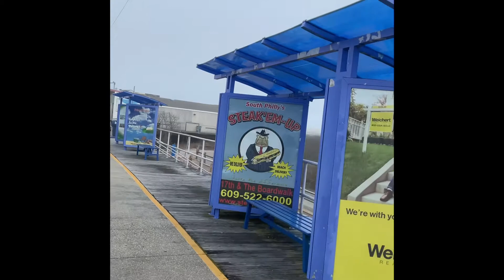Deserted Wildwood NewJersey 3/26/2021